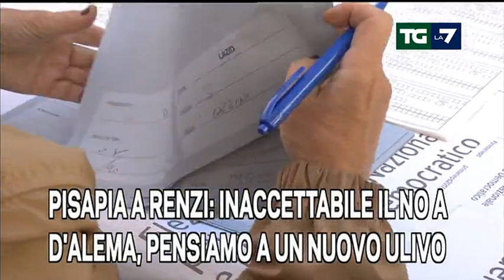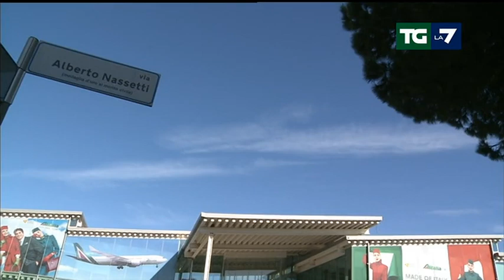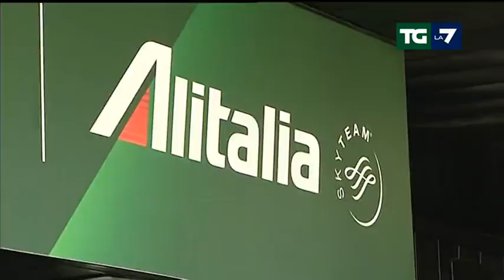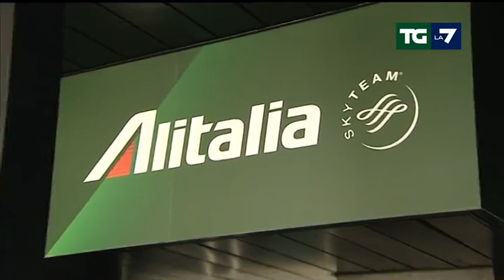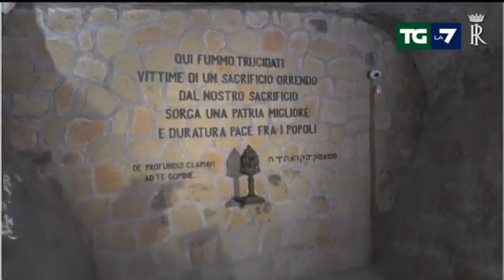Edizione delle ore 13.30 del 03/05/2017